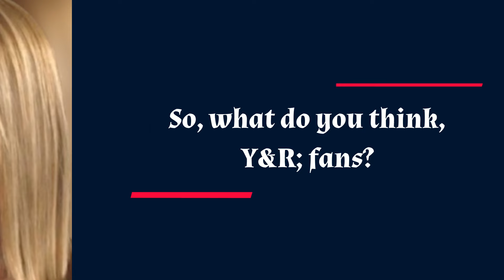CBS FULL 03-25-2024 The Young and The Restless Full Episode Monday, March 23 || Y&R Spoilers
The Young and The Restless Spoilers: Phyllis Joins Tucker- Frames Christine? Everything’s well on this side of the internet and today we’re gonna talk about Tucker and Phyllis. It seems like Audra will pull out from the game and Tucker will be left alone in this Glissade takeover plot. So maybe, he’ll ask Phyllis to join. We know Phyllis is on probation and her kids have warned her not to get get involved in any kind of shenanigan anymore. But we know jealousy knows no bounds, so she may be ready to do anything it takes to get rid of Christine.